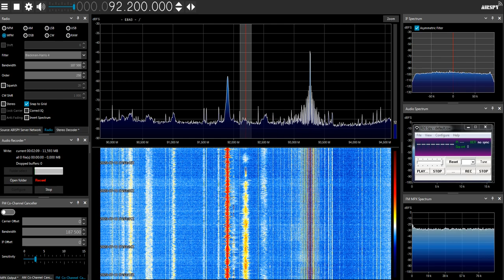[Remote DX] Dunyo FM 92.2 via SpE (with ID)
Received via the SpyServer in Troitsk, Russia
TX: Istaravshan, Tajikistan